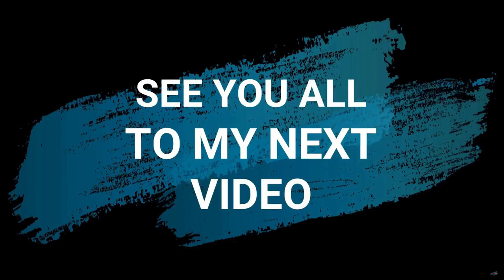PAANO MAG FLUSHING NG EVAPORATOR AT CONDENSER NG AIRCON WINDOW TYPE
This is how i recondition the carrier ac window type. The issue of this unit is not cooling properly and the compressor suddenly shutdown. after  my evaluation i found out the the unit need to reprocess and rebrazing the liquid line tube. lets found out how i do the job.